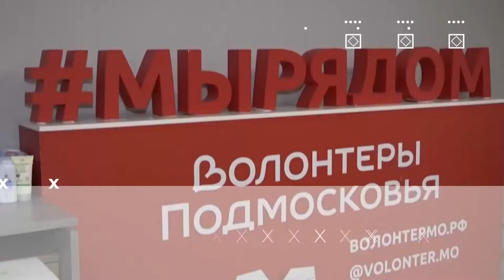Герои Муниципалитета: Вячеслав Киреев